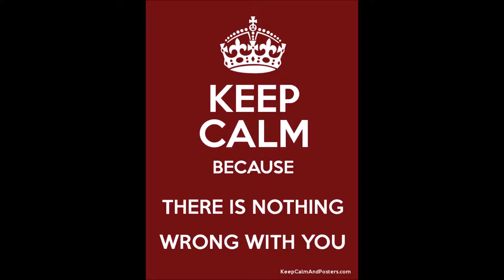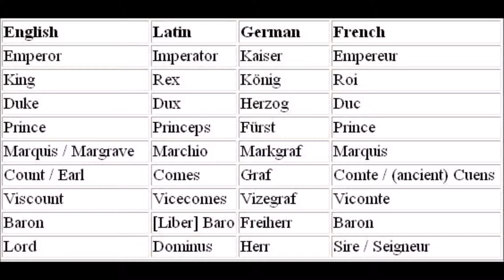Ways to solve Kingmaking in Game Design / during Games (LU51)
Today we will talk about the ways I feel the Kingmaking situation can be solved or mitigated in the Game design process or during games with either house rules or a continual campaign.